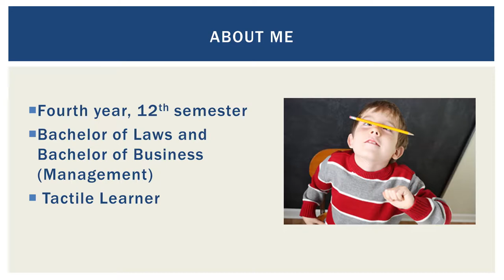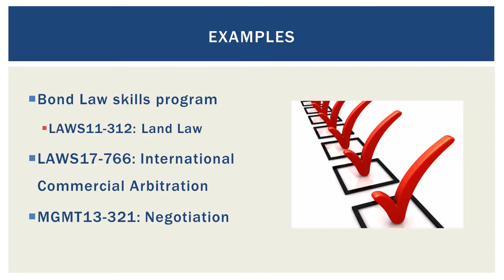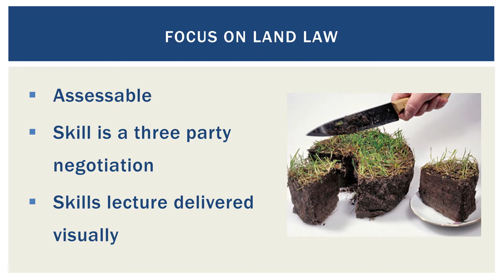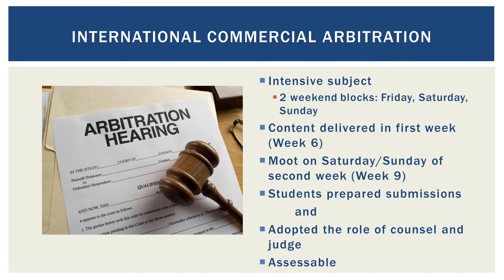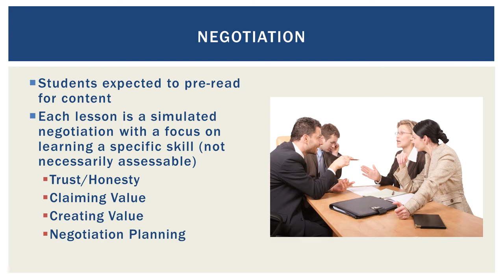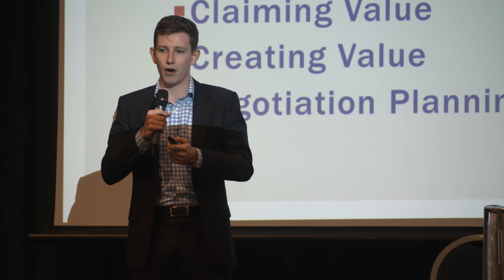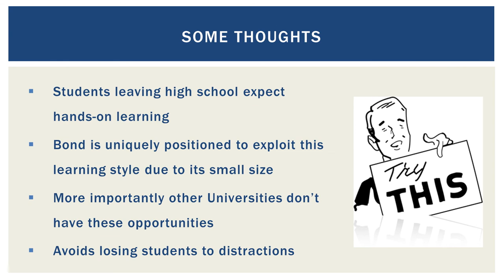Student Panel: What Bond students Want Academics To Know